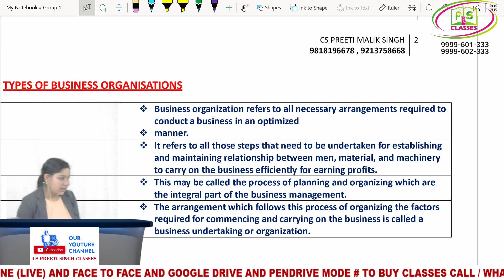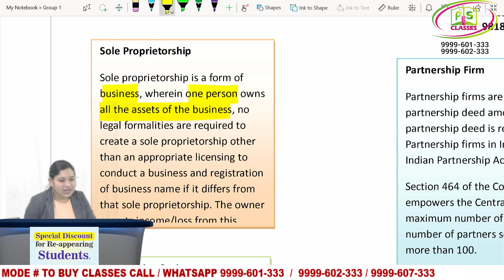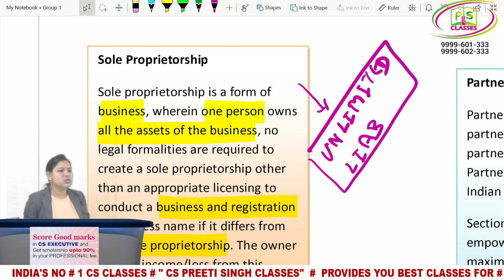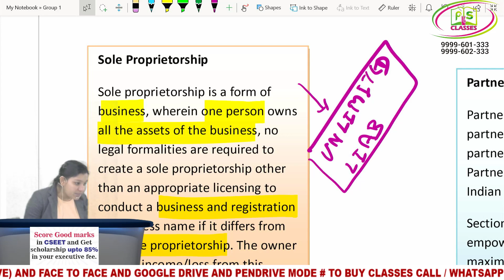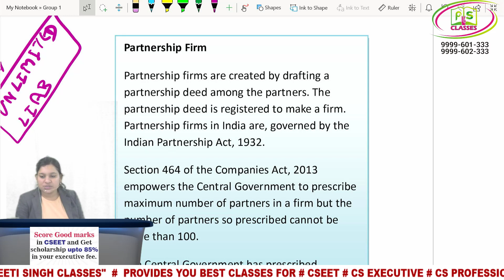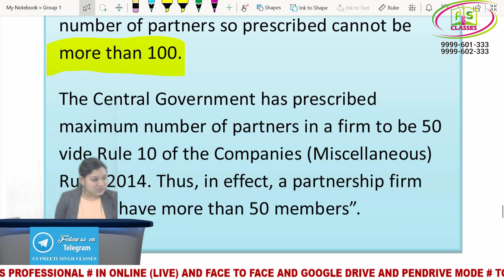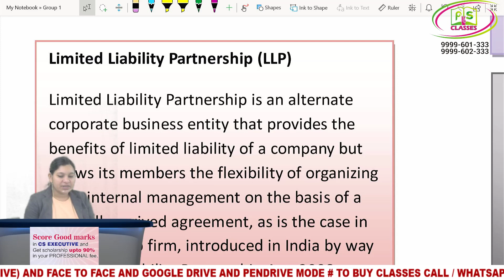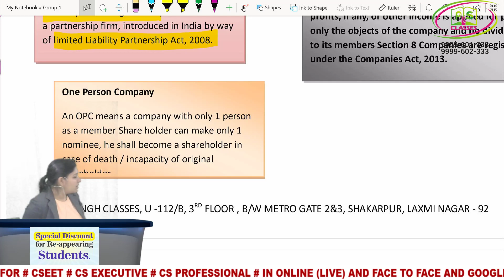Setting up of Busines CS Executive Online Classes | CS Executive Best Face to Face Classes | Lec 2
|Follow_CS Preeti Mam

load our App for Free & Paid classes